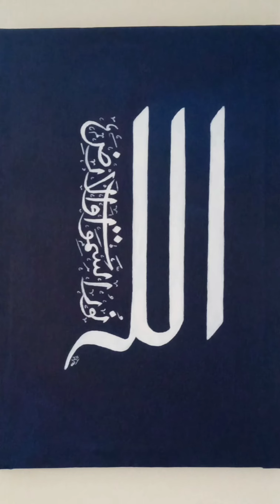40+ calligraphy painting ideas for beginners || modern arabic calligraphy